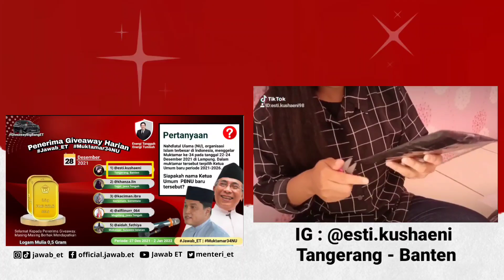wow Selamat‼️ Kak Esti Happy banget nih Dapat Logam Mulia 😍 yuk buruan ikutan kuis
Selamat buat akun IG @tssti.kushaeni Dari Tangerang Banten

Kuis
Periode: 27 Desember 2 Januari 2021